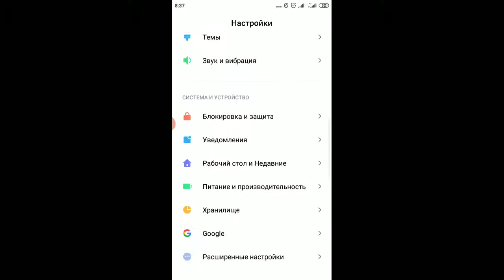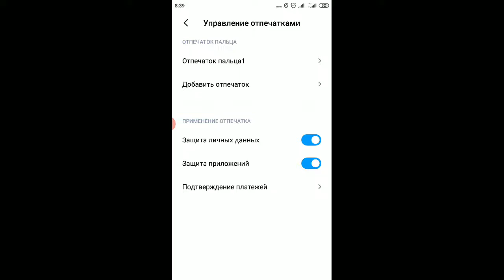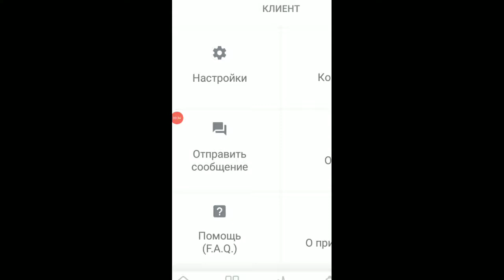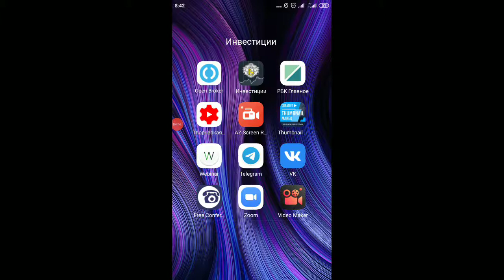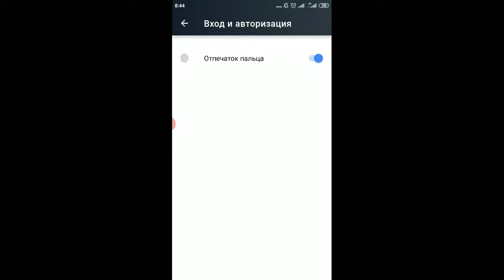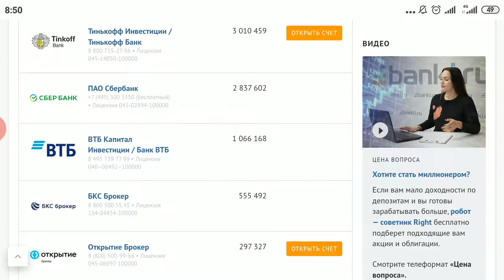Как настроить вход по отпечатку пальца в мобильные приложения брокеров Тинькофф и Открытие? Мануал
РЕКЛАМА, 18+
Рекламодатель: АО "Тинькофф Банк", лицензия ЦБ РФ № 2673, ИНН: 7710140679

Бесплатно 1 месяц Т-Банк Премиум - премиальный сервис для VIP-клиентов👑👑👑

Лучшая дебетовая карта Tinkoff Black + 1000 ₽ в подарок при покупках на 3000 ₽ + 3 месяца бесплатного обслуживания🤑👑💰 (не забудь совершить покупку более 1000 ₽ в течение 60 дней🙏)

Лучшая дебетовая карта Tinkoff Black + 500 ₽ в подарок при покупках на 1000 ₽🤑👑💰 (не забудь совершить покупку более 1000 ₽ в течение 60 дней🙏)

Лучшая дебетовая карта Tinkoff Black + супердизайн карты🤑👑💰 (не забудь совершить покупку более 1000 ₽ в течение 60 дней🙏)

Кредитная карта TINKOFF PLATINUM с ВЕЧНЫМ БЕСПЛАТНЫМ обслуживанием👑💰🤑 (не забудь совершить любую покупку в течение 60 дней🙏)

Кредитная карта TINKOFF PLATINUM + год Tinkoff Pro в подарок при покупках от 1000 ₽ в течение месяца👑💰🤑 (не забудь совершить любую покупку в течение 60 дней🙏)

Брокерский счет в Tinkoff Инвестиции + БОНУС акция до 20 000 ₽🥳💰😎

Брокерский счет в Tinkoff Инвестиции + месяц торговли без комиссии🥳💰😎

Лучшая детская дебетовая карта Tinkoff Junior + бонус Tinkoff Black родителю с вечным бесплатным обслуживанием👑💰🤑 (не забудь совершить любую покупку в течение 60 дней🙏)

Дебетовая карта Tinkoff All Games + 1000 баллов в подарок при покупках от 3000 ₽🤑👑💰(не забудь совершить любую покупку в течение 60 дней🙏)

Дебетовая карта Tinkoff All Games + 500 баллов в подарок🤑👑💰(не забудь совершить любую покупку в течение 60 дней🙏)

Кредитная карта Tinkoff All Games + 3000 баллов в подарок при покупках от 7000 ₽🤑👑💰(не забудь совершить любую покупку в течение 60 дней🙏)

Кредитная карта Tinkoff Drive + 3000 баллов в подарок при покупках от 7000 ₽🤑👑💰(не забудь совершить любую покупку в течение 60 дней🙏)

Кредитная карта Tinkoff Drive + 2000 баллов в подарок при покупках от 5000 ₽ + бесплатное обслуживание на 12 месяцев 🤑👑💰(не забудь совершить любую покупку в течение 60 дней🙏)

Дебетовая карта All Airlines + 1000 миль в подарок при покупках от 3000 ₽ 🤑👑💰(не забудь совершить любую покупку в течение 60 дней🙏)

Кредитная карта All Airlines + 3000 миль в подарок + бесплатное обслуживание на 12 месяцев 🤑👑💰(не забудь совершить любую покупку в течение 60 дней🙏)

Кредитная карта All Airlines + 4000 миль в подарок за покупки от 1000₽ 🤑👑💰(не забудь совершить любую покупку в течение 60 дней🙏)